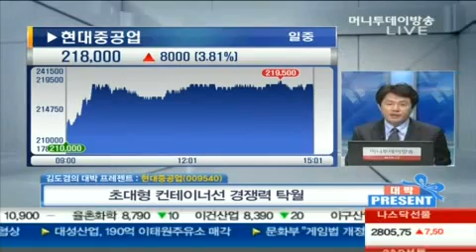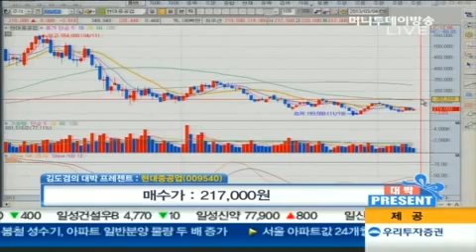현대중공업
03/06 대박 90분